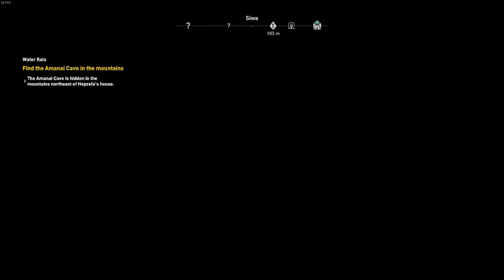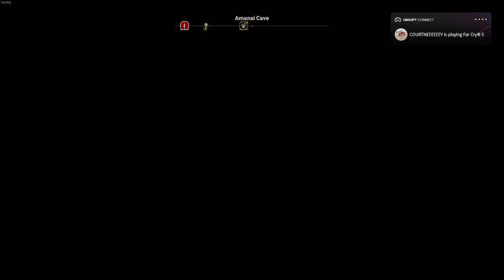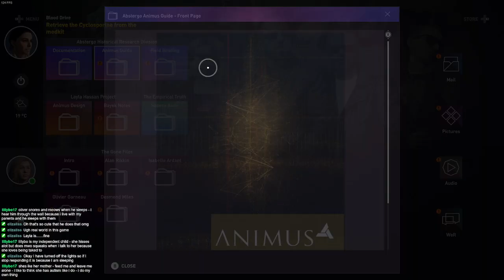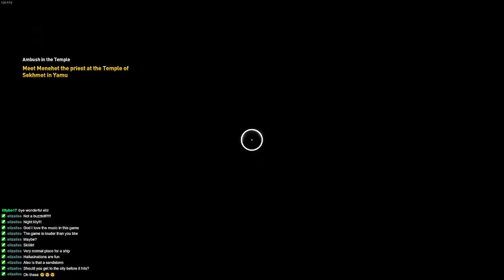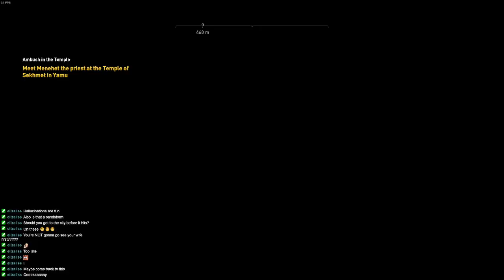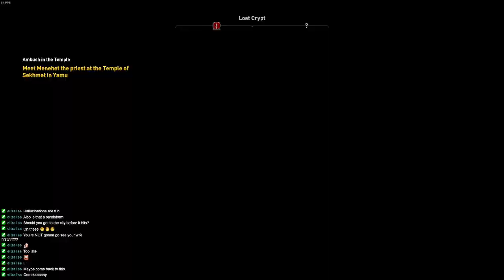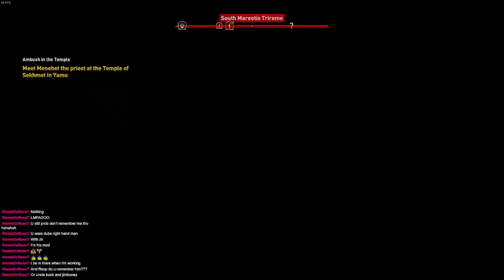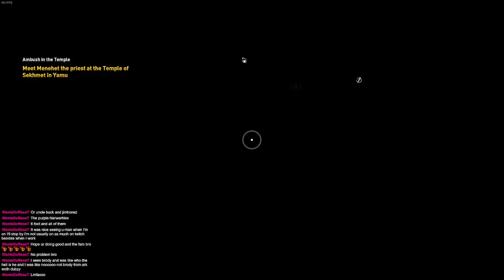Assassin's Creed Origins Fresh Playthrough Day 2 LIVE VOD 04/20/2023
I really appreciate you watching the video!

You can also donate to me here if you would like!